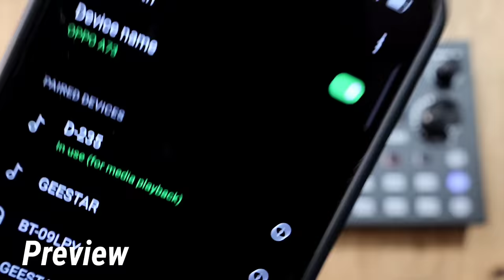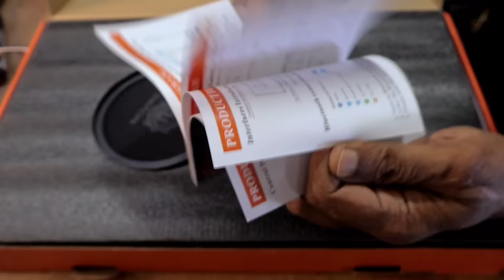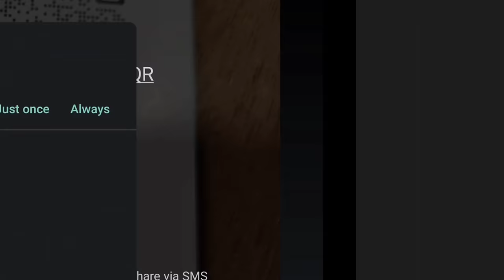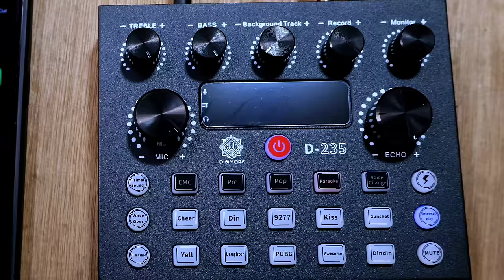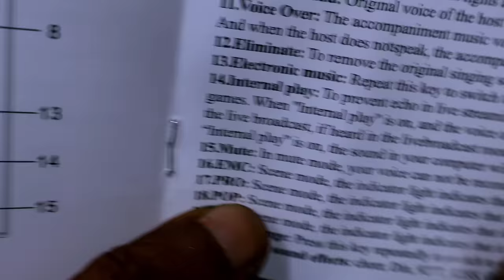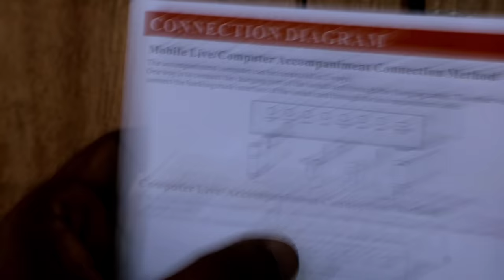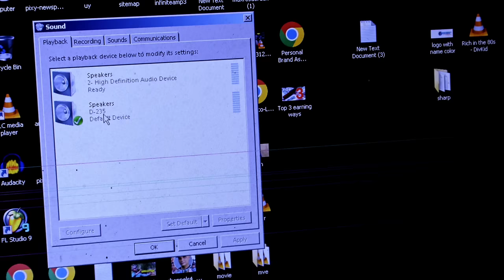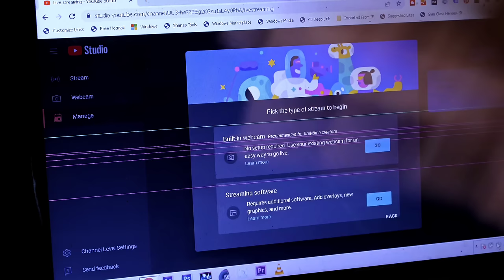Digimore D-430 / D-235 Condenser Mic With Sound Card Unboxing and Karaoke Sound Test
Digimore D-430 Condenser Mic With Sound Card Unboxing and Karaoke Sound Testing.
Digimore D-430 More Details
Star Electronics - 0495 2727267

ഇല്ലെങ്കിൽ താഴെ കാണുന്ന നമ്പറിൽ whatsapp ചെയ്യു.